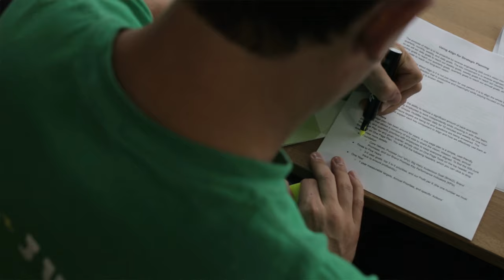Solve Your People Problem with "New School” Hiring Tactics - Brett Farrington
Interested in working with us? Let's chat

When it comes to solving business problems there will always be hundreds of theoretical or formulaic sounding answers floating around out there.

There is certainly value in these more textbook concepts, but one of the best ways we entrepreneurs learn is by simply listening to how other entrepreneurs have solved the same problem.

The problem we’re going to dissect in today's episode is a recruiting and hiring one.

Today on the show we’re excited to have Brett Farrington, owner of Renova Exteriors and Holiday Spirit Lighting.

In the late summer and early fall of 2021 Brett was faced with a massive recruiting gap. His projections for the year's sales and production clearly showed he would need about 16 staff to get through his busy season and execute everything.

This created a pretty real “Oh Shit” moment for Brett, because at the time Brett only had 4 people on payroll.  Now what's cool about this epiphany, and the steps he took thereafter, is his complete refusal to blame external factors or feel sorry for himself.

Brett faced a seemingly insurmountable problem and instead of comforting himself with the all-too-often used excuses (millennials suck, covid ruined the workforce, no one wants to work) he put his head down and got to work.

Now I don’t want to give away too many spoilers cuz I really want you to hear it from him, but some of the highlights for me were:

- The game plan that Brett came up with to eliminate the labour challenge he was facing
- How to methodically establish the #'s needed to run a successful recruiting strategy
- How Brett reverse engineered who he was trying to hire and how that played into the job ads descriptions
- The web and visual assets every contractor should create before running a recruiting campaign
- How Brett implemented a unique and highly effective incentivized employee referral system
- The mind-blowing results that Brett got by changing his recruiting tactics from ‘old school’ to ‘new school’

00:00 - Intro

03:09 - The recruiting challenges the home services industry faces

05:21 - The point that Brett realized he needed to improve his recruiting game

07:07 - The game plan that Brett came up with to eliminate the labour challenge he was facing

12:35 - How to establish the #'s behind a recruiting strategy

18:16 - How do you figure out who you're trying to hire and how that plays into the job ads.

22:04 - What the typical week to week looked like for this successful recruiting strategy

28:38 - What web and visual assets should you create specifically for the recruiting campaign?

36:40 - What you can expect a recruiting campaign is going to cost you

41:54 - How to create an incentivized employee referral system

47:33 - The results that Brett got by changing his recruiting tactics from old school to new school

If you are are growing, but working like a dog to make it all happen, take our 10 day, Evolved Contractor Challenge to free yourself